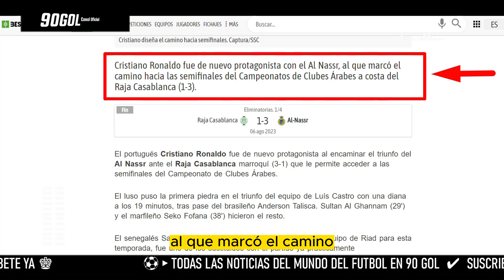CRISTIANO RONALDO VUELVE HACER HISTORIA Marca de nuevo GOLAZO en CUARTOS DE FINALES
Gracias